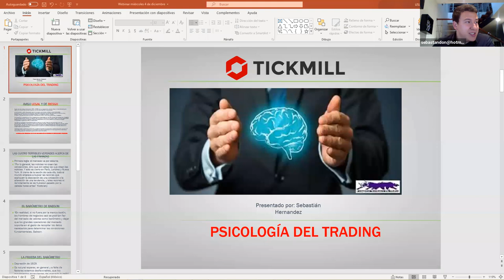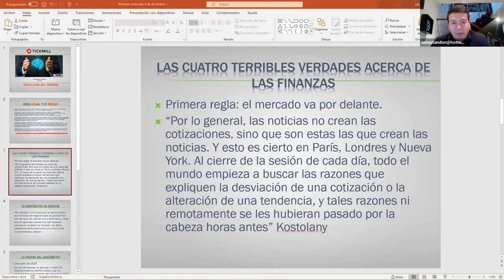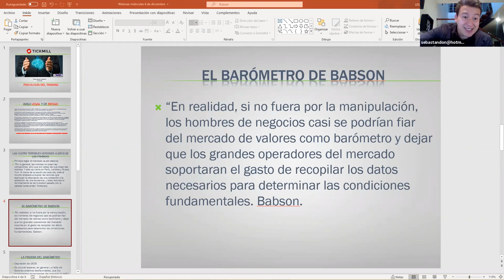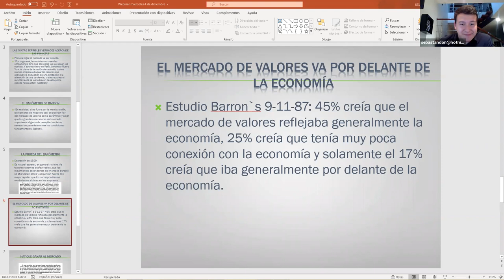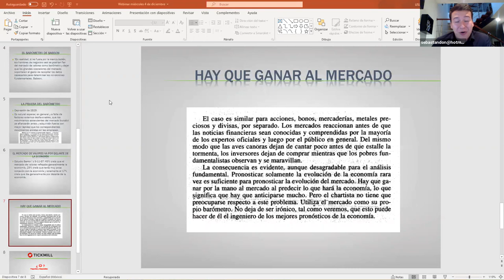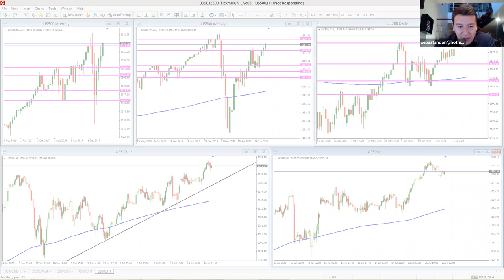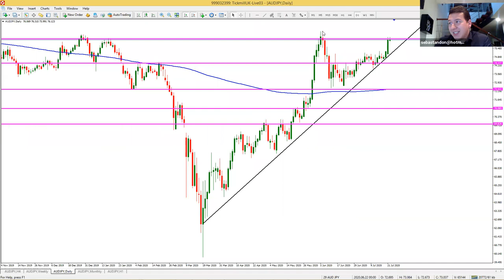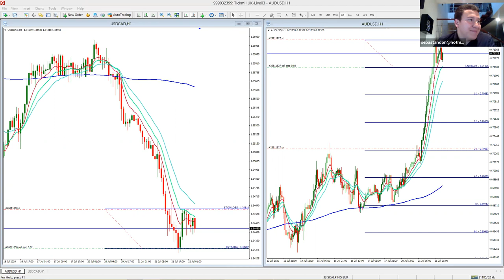Análisis de Mercado & Tendencias (22.07.20)